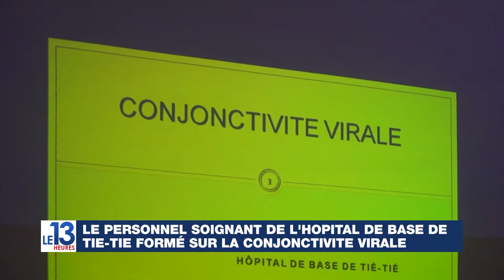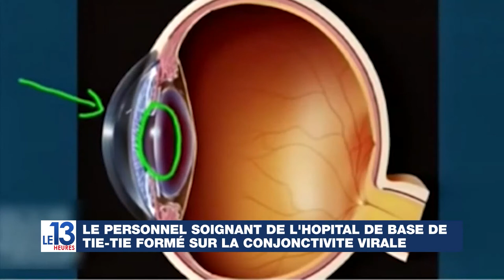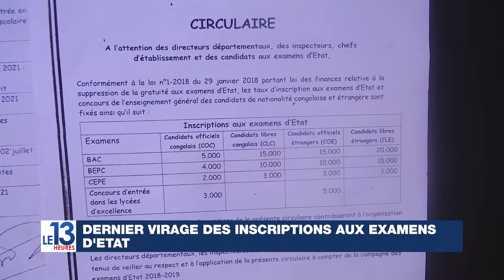Edition de 13h00 : Journal du 23 Janvier 2021 | MCRTV-NF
Edition de 13h00 : Journal du 23 Janvier 2021